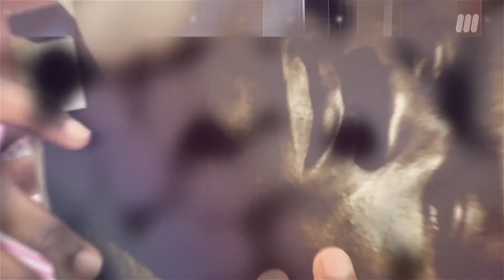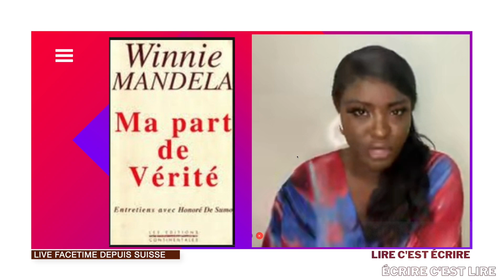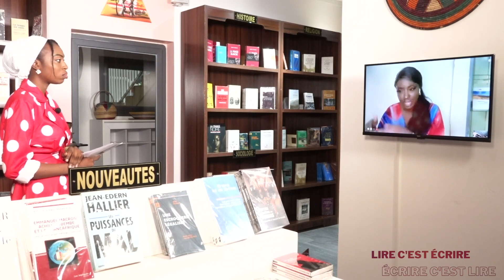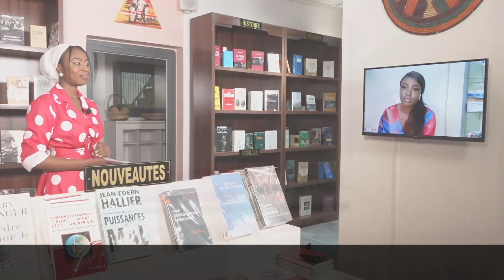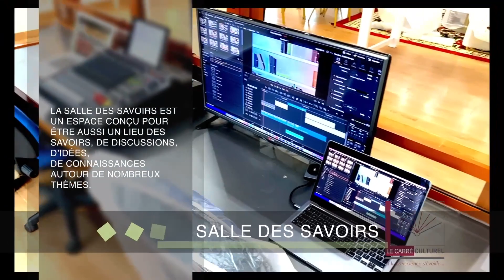« LIRE C´EST ÉCRIRE, ÉCRIRE C´EST LIRE » AVEC MARIEME SALL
Marieme Sall, écrivaine, consultante en Communication, a écrit un ouvrage intitulé "La politique foncière au Sénégal ". Elle est l'invitée de l’émission "Lire c'est écrire, écrire c’est lire". En compagnie de Maimouna Gningue, elle fait part de sa passion pour l'écriture, la lecture, tout en répondant aux questions sur son ouvrage.